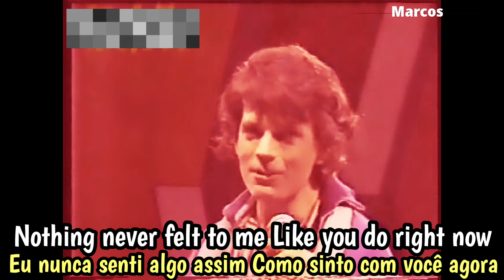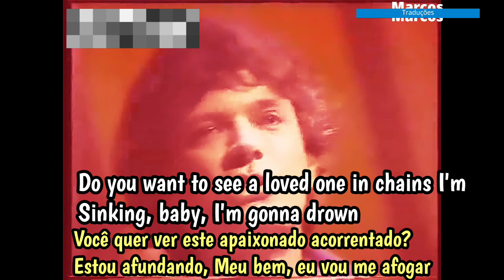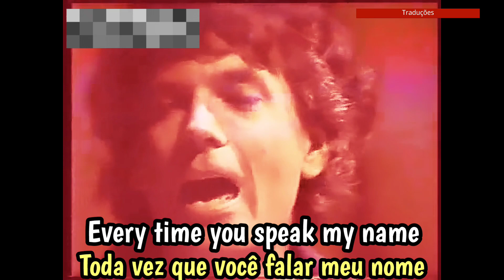Tim Moore - Yes (tradução)(legendado)1985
# Artista: Tim Moore
Data de lançamento: 1985
Álbum: Flash Forward
# Tim Moore é um cantor e compositor norte-americano. Entre suas composições, estão "Rock And Roll Love Letter", sucesso da banda Bay City Rollers, e "Second Avenue", sucesso de Art Garfunkel.[1][2]Em 1974 sua canção "Charmer" ficou em primeiro lugar na premiação "American Song Festival", recebendo como prêmio o valor de 30.500 dólares e um piano de cauda.
# Seu maior sucesso é "Yes", que fez parte do álbum Flash Forward de 1985 e que fez parte da trilha sonora internacional da novela Selva de Pedra, sendo o tema do personagem Cristiano (Tony Ramos)